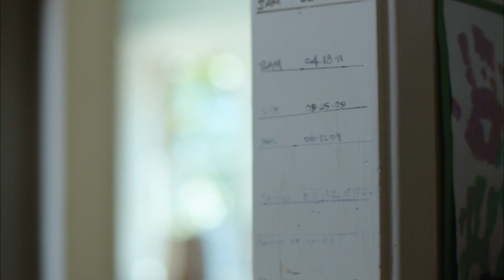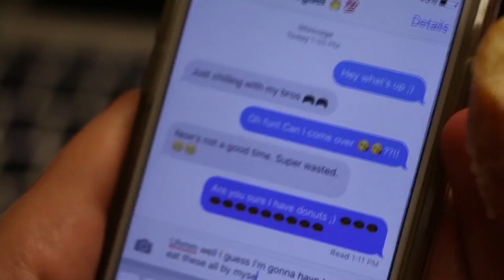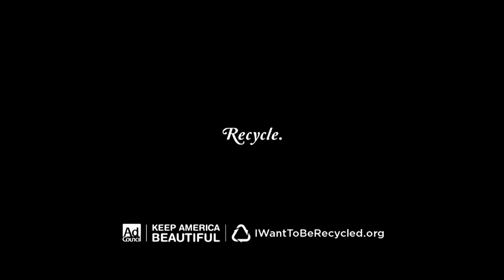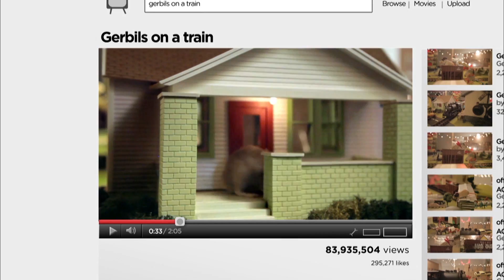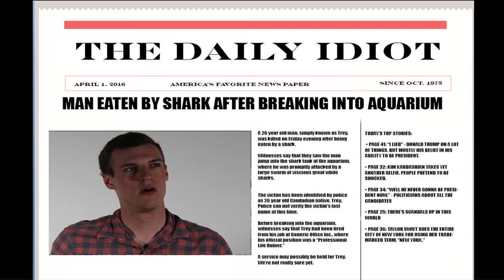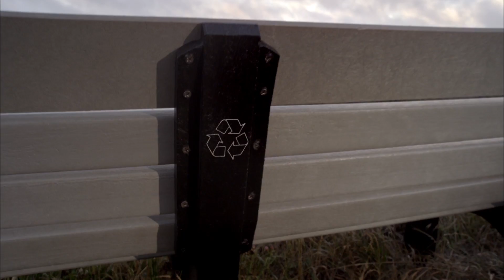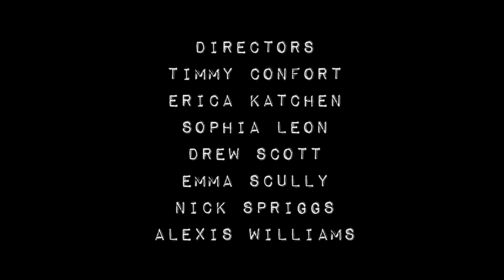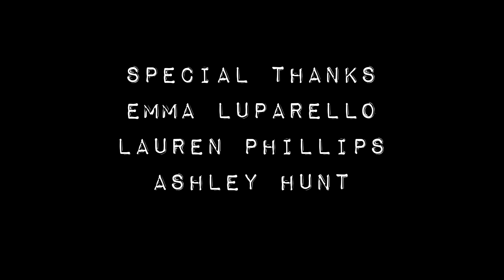Laugh Tracks: Pilot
The premiere episode of Laugh Tracks, a new live sketch comedy show based out of Elon, North Carolina.